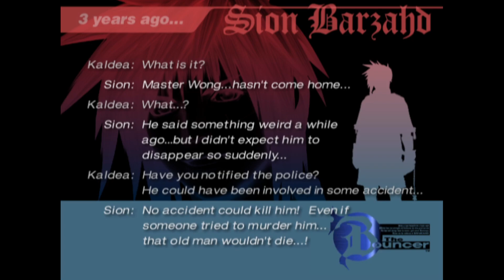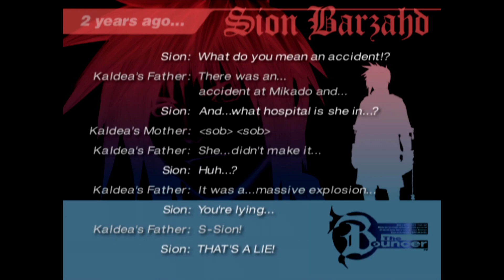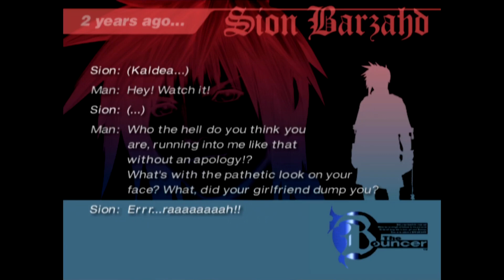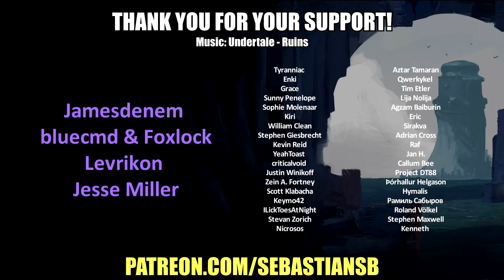Let's Play The Bouncer Part 2 - Dauragon C. Mikado (Sion)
Game Description:

The Bouncer (Japanese: バウンサー Hepburn: Baunsā) is a 2000 beat 'em up video game for the PlayStation 2 co-developed by Squaresoft and DreamFactory. It was published in Japan by Squaresoft in December 2000, in North America by Square Electronic Arts in March 2001, and in Europe by Sony Computer Entertainment Europe in June 2001. The game was produced by Shinji Hashimoto, co-directed by Takashi Tokita and Seiichi Ishii, and features character designs by Tetsuya Nomura, and music by Noriko Matsueda and Takahito Eguchi.

The game tells the story of three bouncers in the fictional city of Edge on a rescue mission to save their young friend from the Mikado Group, a solar technology megacorporation owned by the megalomaniacal Dauragon C. Mikado. The game is structured like a "playable action movie," with the plot unfolding differently depending on which character the player chooses for specific gameplay sequences.

The Bouncer was Square's first game on the PlayStation 2, and although it received considerable press coverage before its release, and was greatly anticipated as one of the marquee titles in the first batch of PS2 games, it was met with poor sales and mixed reviews.

Controls in The Bouncer are similar to those in the Tobal series. Certain buttons denote high, middle, and low attacks, whilst others are used for jumping attacks, blocking, and special moves. Players have a health meter during gameplay, which, if depleted, means the player dies. Players also have a limited amount of guard points available to them, although this is not represented by an onscreen meter. As the player blocks, the amount of guard points diminish. When they are gone completely, the player can no longer block.

The game's combat uses ragdoll physics, which allows characters to be launched several feet into the air, making it possible to juggle enemies by striking them repeatedly. Enemies can also be thrown or otherwise knocked into one another, causing all of them to take damage at once.

Story Mode
The Bouncer is structured as a series of short gameplay segments interspersed with cinematic cutscenes that tell the game's story. With the Active Character Selection (ACS) system, when a cutscene concludes, the player is given the choice to control one of the three protagonists and proceed onto the next gameplay segment. The player then controls this character for the duration of the level, whilst the other two characters are controlled by the AI. At the conclusion of each gameplay segment, the player is able to spend Bouncer Points (BP), the game's equivalent of experience points, using the Point Exchange System. BPs can be used to boost the character's statistics (health, power and guard) and unlock new fighting moves. Spending BPs allows the character to level up, with their rank graded on a letter scale from G to A, and finally, an S-Rank.

Typical gameplay in The Bouncer consists of the player fighting groups of enemies using hand-to-hand combat techniques. Occasionally, one of the AI controlled bouncers will do a taunt, prompting a button-press to activate a team attack ("Trinity Rush") which damages all enemies on screen. However, the Trinity Rush is ineffective against some bosses. In some instances, the player will also be tasked with activities other than fighting, such as running through a series of hallways to avoid being caught in a flood, finding a keycard, or fooling enemies into thinking the player is one of them. In general, a gameplay segment ends when the player has either defeated all of the enemies in the area, has defeated a boss enemy, or has achieved a set goal.

Survival Mode
In addition to the main Story Mode, there is also a single-player survival mode. Spanning ten stages and fifty enemies, every time the player survives a round, the gameplay gets progressively harder. At the start of each stage, the player's health bar does not return to full, but remains where it was at the end of the previous stage.

Multiplayer
The Bouncer supports the PlayStation 2 multitap accessory, and the game's multiplayer Versus Mode supports up to four players simultaneously in the "Battle Royal" mode. Battle Royal can also be played by a single player against three AI controlled opponents, or by two players against two AI opponents.